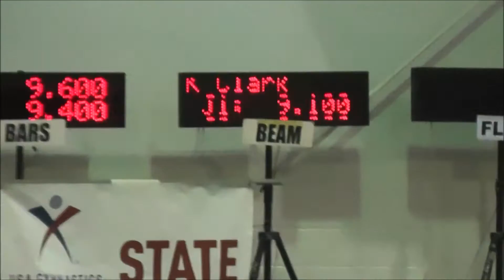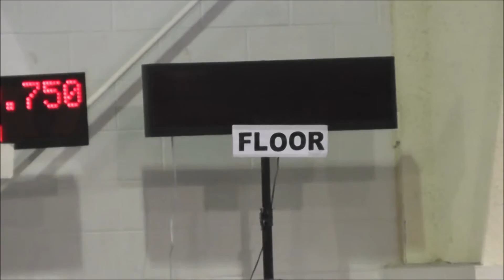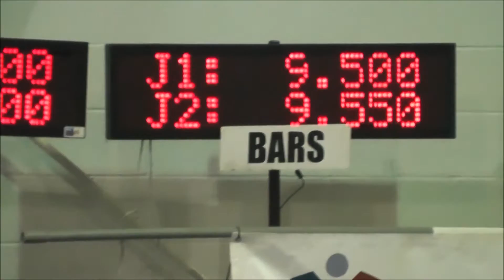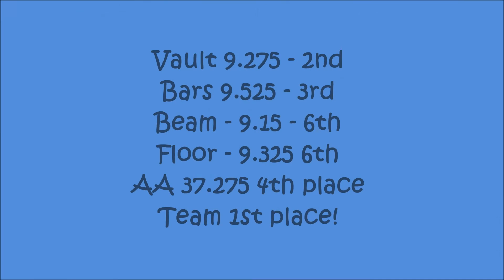2015 Level 7 Florida State Championship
Level 7 FL State Championships, April 11, 2015